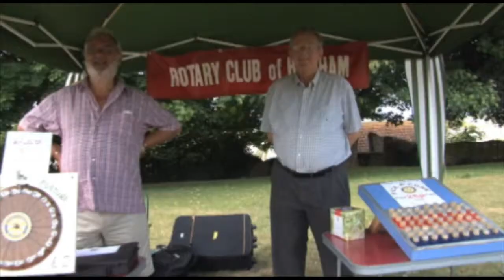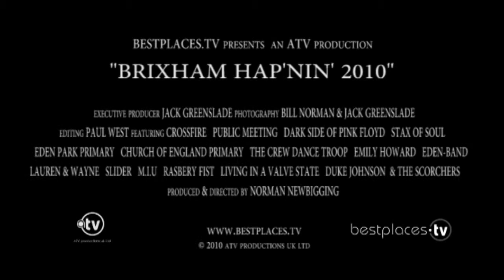Brixham Hapnin Trailer